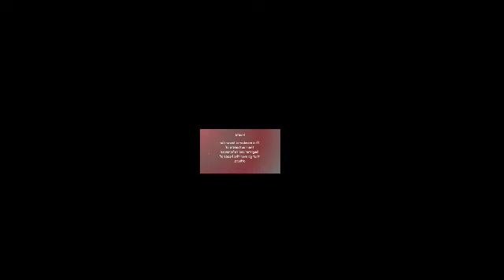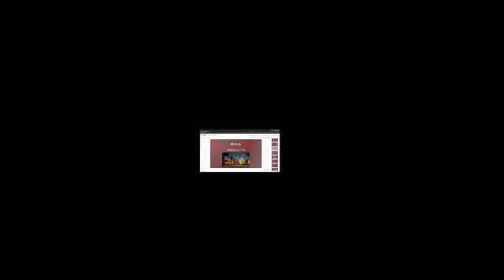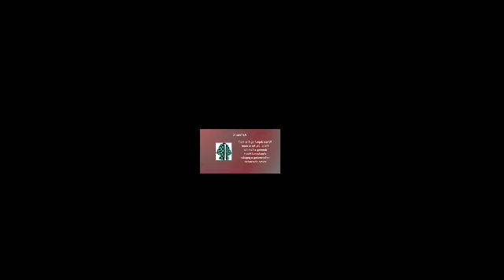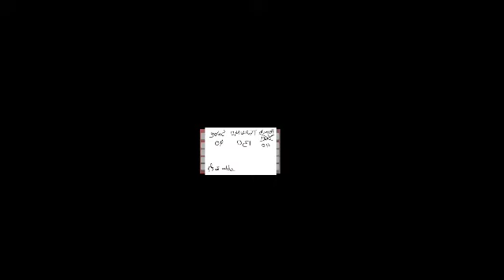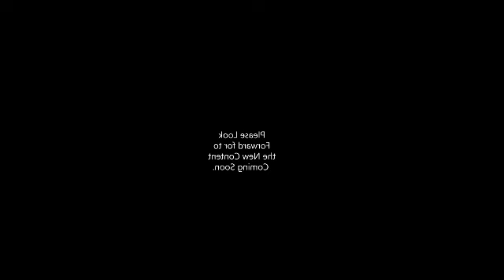Big Fellas Ep. 36: One Year Anniversary Special [REUPLOAD]